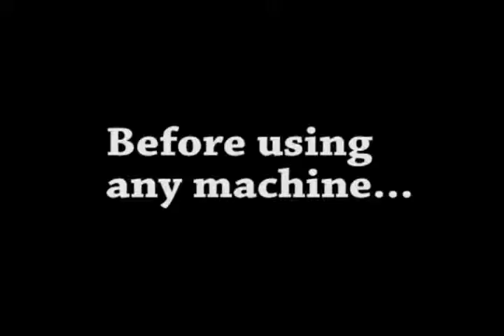Woodshop Safety Drill Press